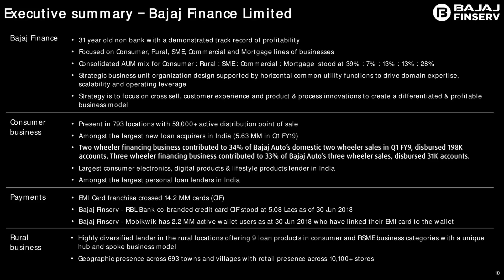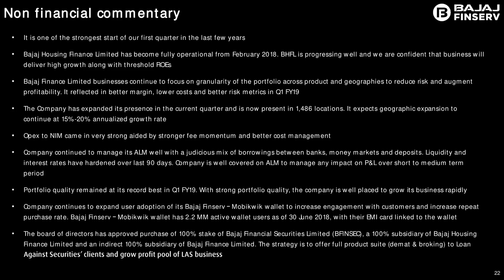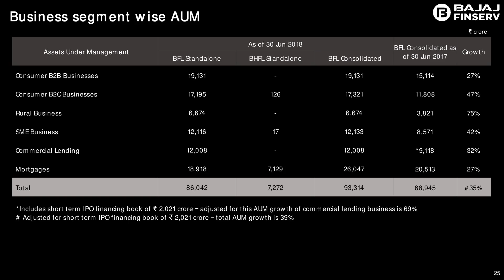Bajaj Finance Ltd Investor Presentation for Q1 FY19 results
Bajaj Finance Ltd -Investor Presentation for Q1_FY19 results as published by the company